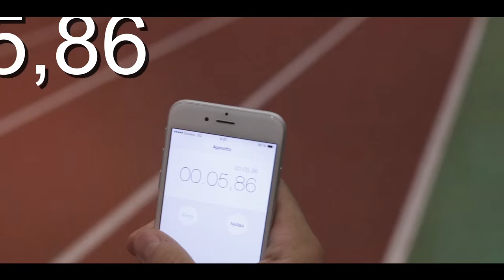Sonera Next Generation: Lajinvaihto – Antti Ruuskanen testaa Leo-Pekka Tähden pyörätuolia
Miten käy, kun keihästähti Antti Ruuskanen haastaa paralympiakultamitalisti Leo-Pekka Tähden pyörätuolikelauksessa? Lue lisää Sonera Next Generation -urheilijatiimistä